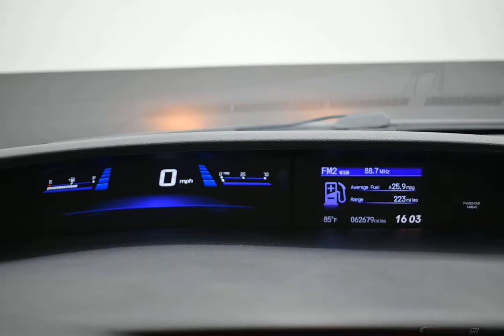2015 Gray Honda Civic Sedan 4dr Car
Used 2015 Gray Honda Civic Sedan 4dr Car LX